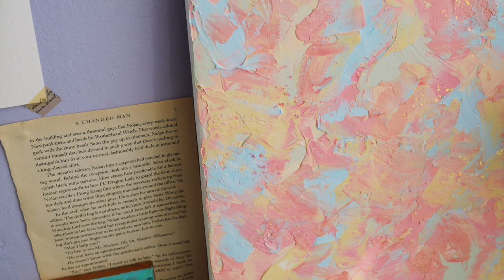진짜 쉬운 백드롭 페인팅 아크릴화!/별나라⭐그림강좌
📸CAMERA
SONY a6400( 30mm f3.5 Macro ), iPhone12
🎤MIKE
블루예티X
🎬EDIT PROGRAM